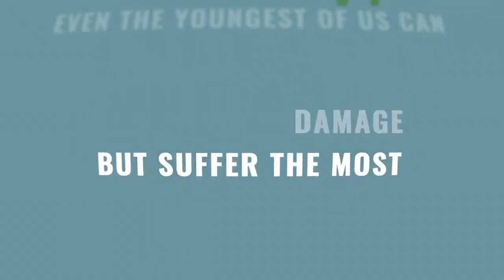Generation Hope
Who is Generation Hope? Listen to this powerful spoken word to learn more.

If you would like more information on this initiative, read the full report